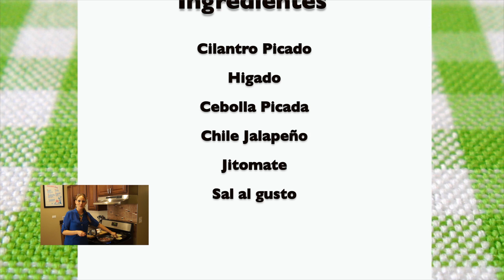Como hacer hígado encebollado - Comida Saludable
Contacto para conferencias y talleres

Las Recetas de Laura es una alternativa de alimentación saludable diseñada especialmente para personas que deseen bajar de peso y/o nivelar los niveles de colesterol y de azúcar en la sangre.
Esta alimentación saludable puede ser seguida por toda la familia.

Laura Müller es una periodista especializada en temas de salud que dada a su propia experiencia luchando contra el sobrepeso a diseñado una serie de recetas saludables con una sorprendente técnica en la que no se requiere absolutamente nada de grasa para cocinar.

Regálese a usted y a su familia una buena dosis de salud siguiendo estas recetas.